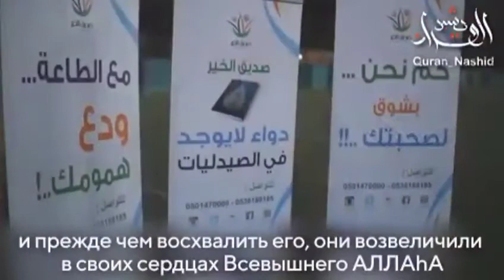Мечта Одна ночь из Рамадана